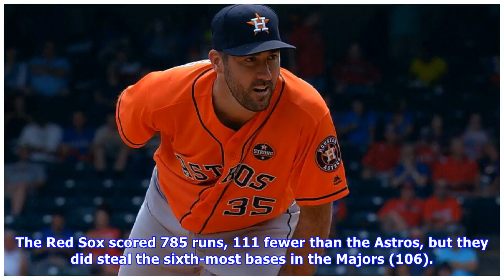Torrid verlander ready to take on sox in game 1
"This is what you play for," Astros manager A.J. Hinch said. His team won 101 games, the second-most in franchise history, and had the American League West virtually locked up by the All-Star break. Now it's about finishing the deal as the Astros and Red Sox play Game 1 of the American League Division Series presented by Doosan today (4 p.m. ET, MLB Network). Hinch will give the baseball to Justin Verlander, who'll be making his 17th postseason start. He has been perfect for the Astros, winning ...